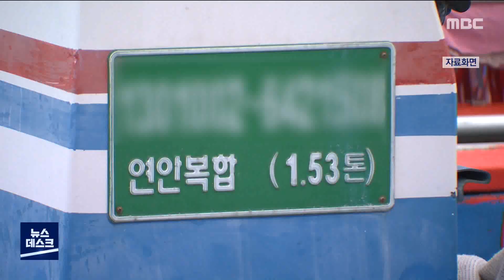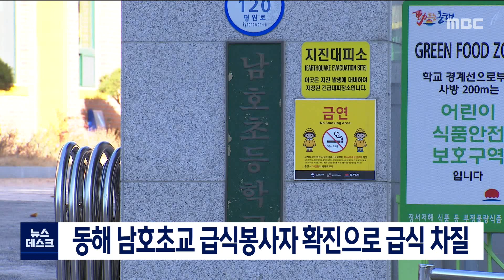MBC뉴스데스크 강원 다시보기 210321